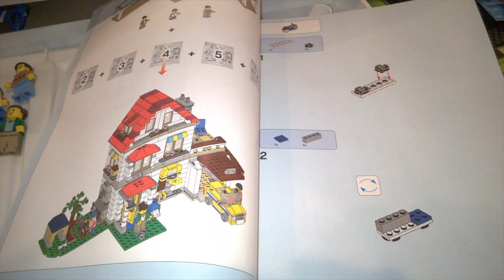Cute Lego Creator 31069 Modular Family Villa 2017 House Set Quick Look / Piece Overview / Tour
This is such an amazing Lego house with so much to do and see.  There are 3 different levels, and with the module design you can get really creative with the set-up.  I wish this was the case in real life - so everyone could have a crane come in and switch the setup of their house to keep things interesting!!  I can’t wait to one day make my Lego town setup and include this awesome build!! :):)